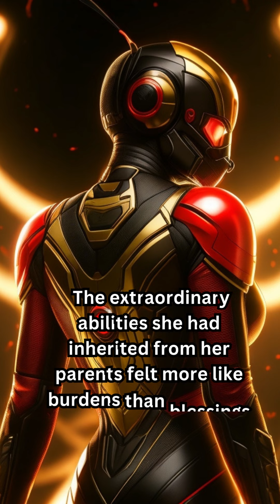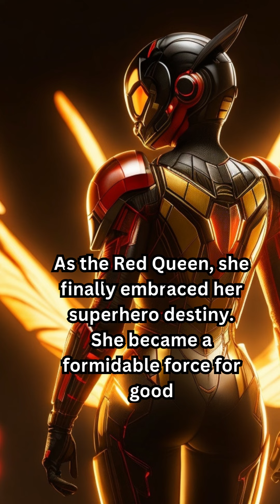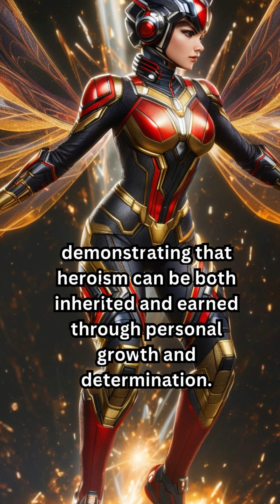THE WASP (Hope Pym - Red Queen)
Hope Pym's journey is one defined by the weight of legacy and the discovery of her true potential. Born to two iconic Marvel superheroes, Hank Pym (Ant-Man) and Janet Van Dyne (the original Wasp), Hope's early life was marked by the daunting shadows of her parents' legendary heroics. Her reluctance to embrace her family's superhero legacy was palpable, as she grappled with the immense expectations placed upon her. Hope made her comic book debut in the "Astonishing Ant-Man" series, where her character's inner conflict took center stage.

Growing up, Hope wrestled with her identity. The extraordinary abilities she had inherited from her parents felt more like burdens than blessings. The footsteps she was expected to follow were colossal, and she questioned whether she could ever measure up. However, her journey wasn't one of instant transformation; it was marked by trials and tribulations that forced her to confront her own potential. Over time, Hope's hesitation began to wane, replaced by a growing sense of responsibility.

As the Red Queen, she finally embraced her superhero destiny. She became a formidable force for good, wielding her powers with finesse and determination. The ability to manipulate her size, akin to her parents' powers, gave her a unique edge in battles. Whether shrinking to minuscule proportions to infiltrate enemy strongholds or growing to towering heights to thwart formidable foes, Hope's adaptability and courage became her greatest assets.

However, Hope's journey wasn't just about acquiring powers; it was about finding her place within the superhero community. Her evolution saw her take on leadership roles, especially during her involvement with superhero teams like the Avengers. Her strategic prowess and resilience made her a valuable asset in times of crisis.

In addition to her comic book appearances, Hope Pym also gained recognition in Marvel's "The Avengers: Earth's Mightiest Heroes" animated series, where her character's transformation from uncertainty to acceptance was showcased.

In the end, Hope Pym's story reminds us that greatness isn't solely defined by lineage but by one's choices and the courage to embrace their true potential. Her character's development as the Red Queen added depth to the legacy of the Ant-Man and Wasp characters in the Marvel Universe, demonstrating that heroism can be both inherited and earned through personal growth and determination.